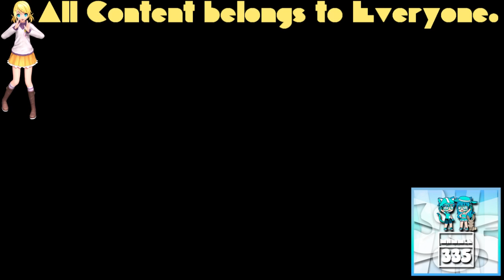(REQUESTED) GTA Vice City Opening Intro in SpectreMonoroundLight